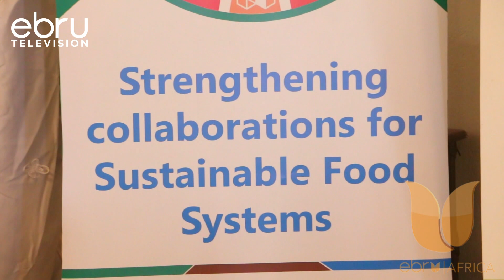Government Urged To Incorporate Agroecology Policies Into Food System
There Is A Need For The Government To Incorporate Agroecological Policies And Strategies Into The Nation's Food System For The Country To Conserve Its Biodiversity And Attain Food Security. Accordingly, To  Research Experts The Country Is Losing Its Biodiversity Due To Excessive Use Of Toxic Farm Inputs Such As Pesticides And Synthetic Fertilizer.